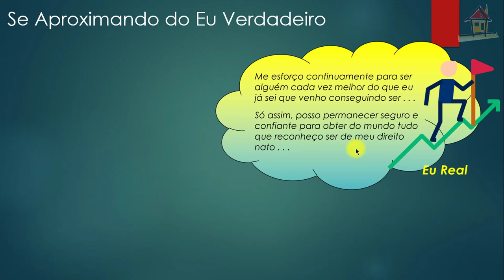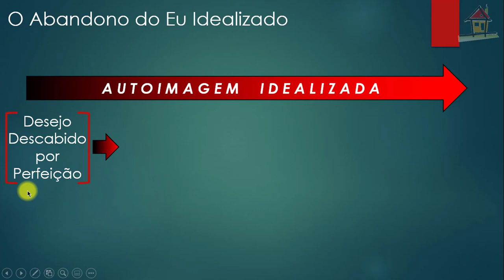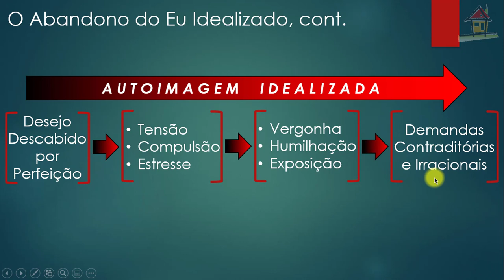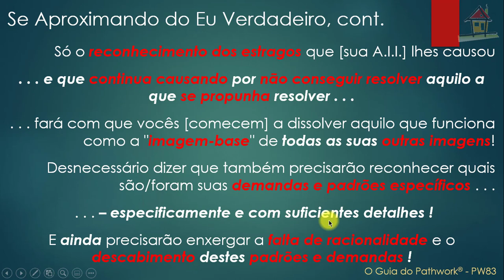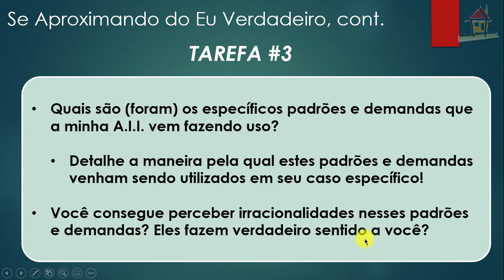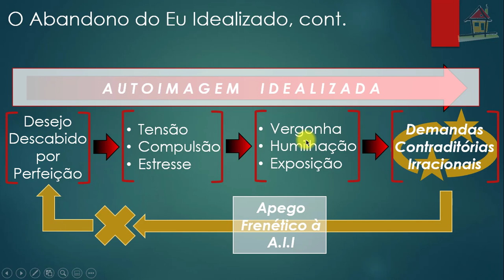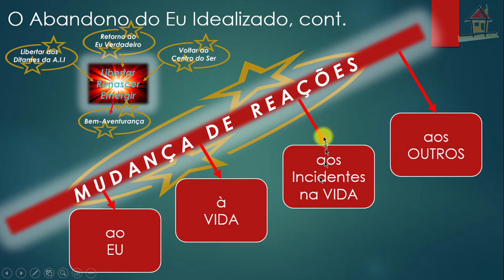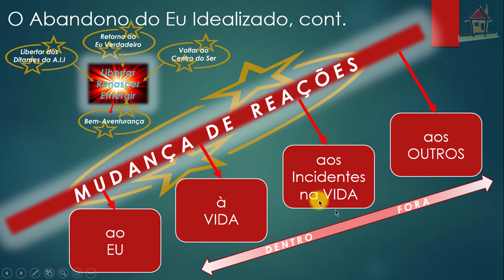Aula [Nelson Simas] Top7 Cap8 LNTM [PW 83] Pg 90~91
1- Título: Aula [Nelson Simas] Top7 Cap8 LNTM [PW 83] Pg 90~91
2- Assunto: Aula de Nelson Simas Costa, Terapeuta do Vidas Bem-Casadas, sobre o Tópico 7, "O Abandono do Eu Idealizado", páginas 90~91 do Capítulo 8, "Autoimagem Idealizada", do livro - "Não Temas o Mal", como auxílio à compreensão dos diversos aspectos que abrangem um Caminho Espiritual de Autodesenvolvimento que facilita a criação de Relacionamentos Felizes e Estáveis.
Vidas Bem-Casadas  -  Relacionamentos Felizes e Estáveis